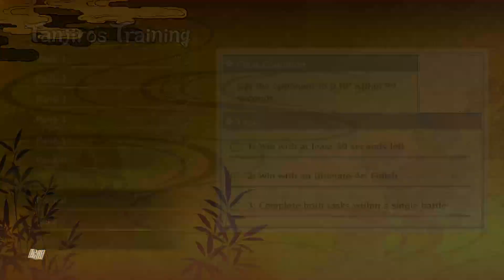Demon Slayer Kimetsu No Yaiba The Hinokami Chronicles tanjiro training rank7 2021 12 10 22 19 32